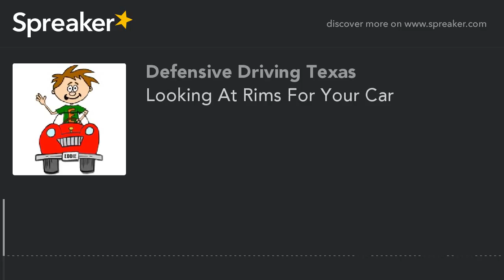Looking At Rims For Your Car (made with Spreaker)